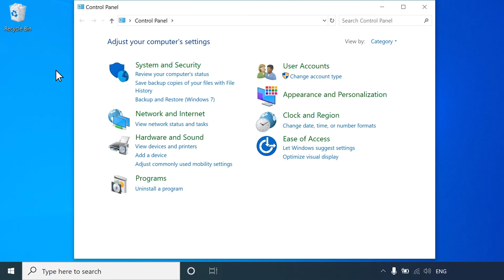Alterar as configurações do modo de suspensão no Windows | Computadores HP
Saiba como alterar as configurações do modo de suspensão no Windows.

Para saber mais sobre como gerir as opções de alimentação (Windows 10) nos notebooks HP, acesse o nosso site de suporte

Mais opções de suporte para seu dispositivo HP estão disponíveis

Siga estas etapas para alterar as configurações do modo de suspensão no Windows:
- Em seu computador, selecione Iniciar, digite Painel de controle e selecione nos resultados.
- No campo de pesquisa do Painel de controle, digite Opções de alimentação e selecione o resultado na lista.
- Selecione a opção para alterar quando o computador entra no modo de suspensão.
- Ao lado de Colocar o computador em modo de suspensão, selecione o menu suspenso para Na bateria ou Conectado.
- Se você não quiser que o seu computador entre no modo de suspensão, selecione Nunca.
- Do contrário, selecione uma configuração de hora ao usar a bateria e ao usar conectado.
- Selecione Salvar alterações e suas configurações do modo de suspensão serão aplicadas.

Como alterar as configurações do modo de suspensão no Windows | Computadores HP | HP